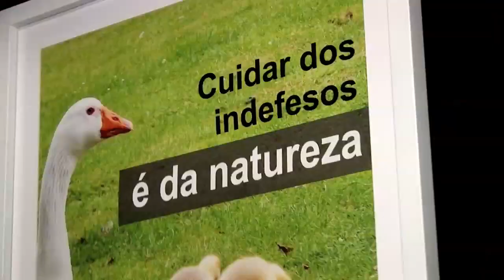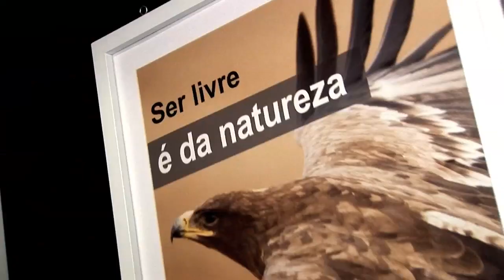Marcelo Médici, O Teatro Mágico, Carlos Careqa discutem a preservação ambiental - 2/2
A ANDA (Agência de Notícias de Direitos Animais realizou um show para sensibilizar as pessoas em relação aos direitos animais e à preservação do planeta. O evento ocorreu no dia 29 de abril de 2010 no SESC Pompéia, em São Paulo, e o Showlivre.com esteve lá e conversou com Fernanda Porto, Palavra Cantada, Gabriela Duarte, Patrícia Marx, o Teatro Mágico, Carlos Careqa, Silvana Andrade, entre outros. Assista à reportagem.